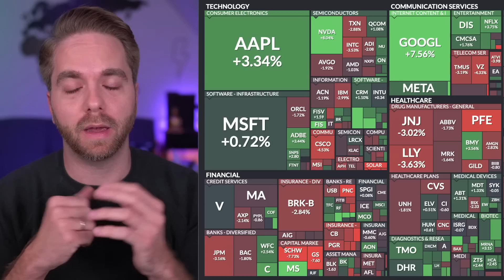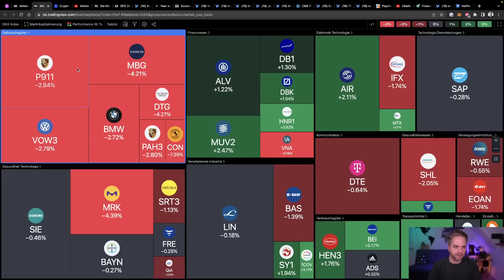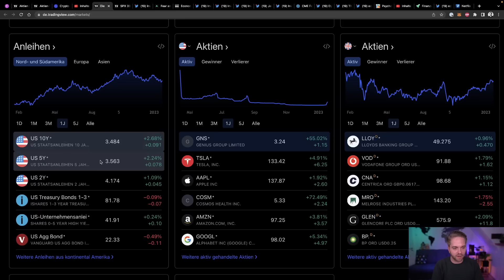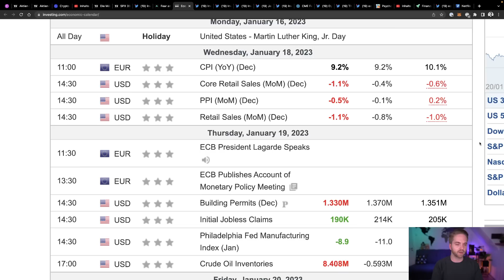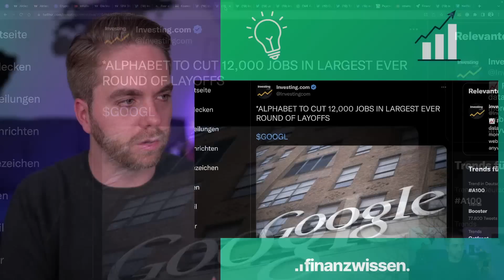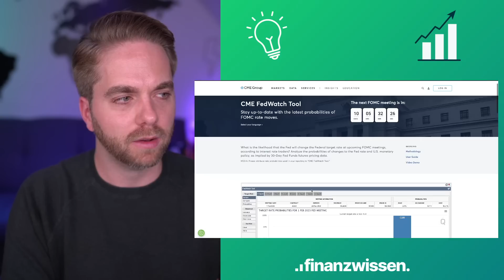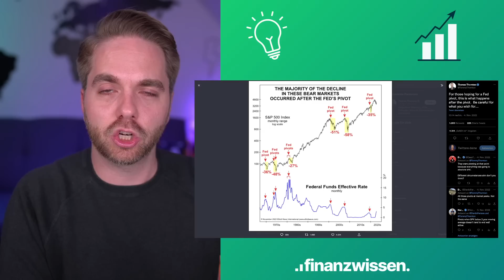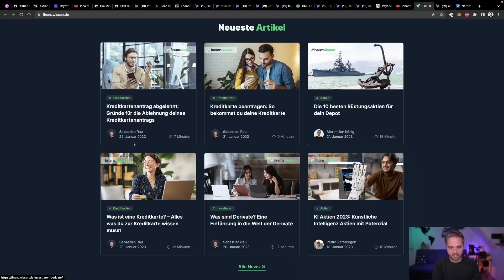Entscheidung beim S&P500 und der wahre Grund für den Bitcoin Pump: Ende des Bärenmarkts oder Crash?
🥇 Aktien & ETF Depot Empfehlung: Scalable Capital
Jetzt Gratis Aktie mit unserem Link sichern!

S&P500 & Aktienmarkt vor wichtiger Entscheidung! - Ende des Bärenmarktes oder Crash? | Börsen News

▬▬▬ Timestamps ▬▬▬▬▬▬▬▬▬▬▬▬▬▬▬
00:00 : Marktupdate & Bitcoin Pump
08:15 : Makro Daten & Berichtsaison
15:09 : Mein Ausblick

Ich teile euch ausschließlich meine Meinung zu aktuellen Kursentwicklung am Finanzmarkt. Auch ich kenne die Zukunft nicht und empfehle daher jede Aussage auch mit Vorsicht zu genießen.

Macht eure eigenen Recherchen und macht euch ein umfassendes Bild, bevor ihr in Kryptowährungen oder Aktien investiert.